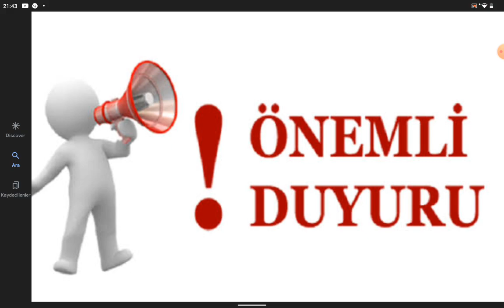beni unutmayın arkadaşlar 😭😭😭😭😭😭😭😭😭😭😭😭😭😭😭😭😭😭